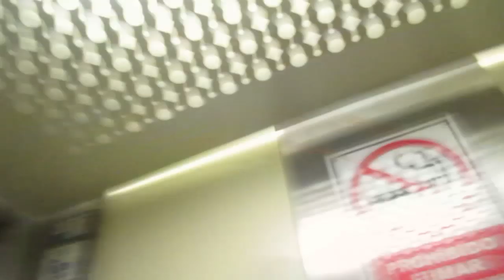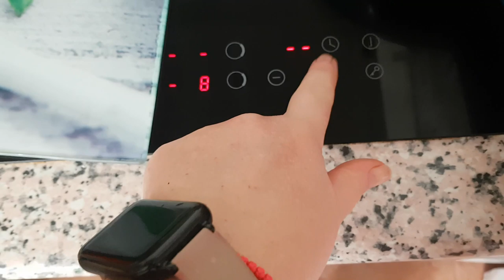А для чего тогда жить ???🤷‍♀️Классный метод. 👩‍🎓Ем салат с своего огорода .🥦ИСПАНИЯ Влог